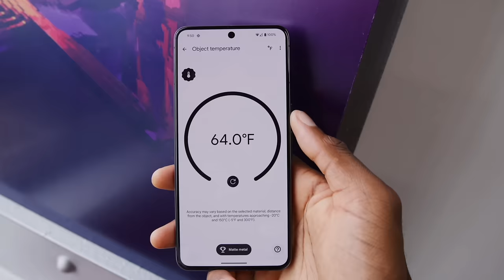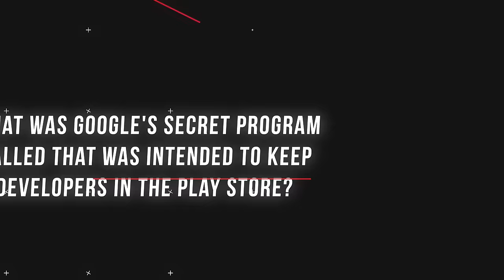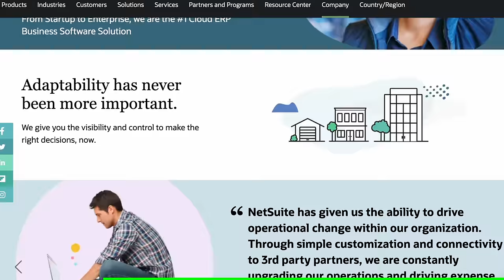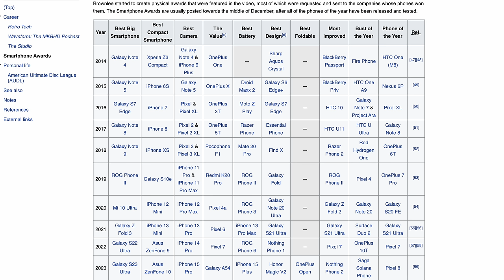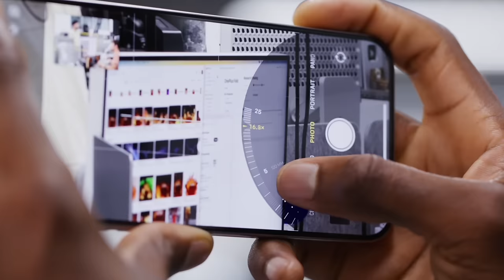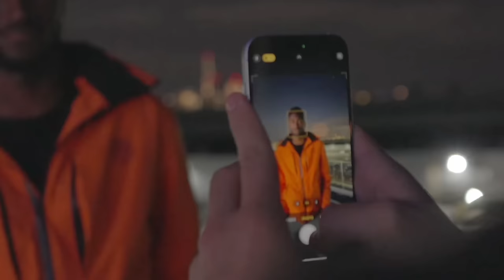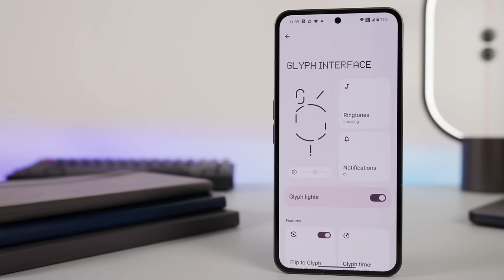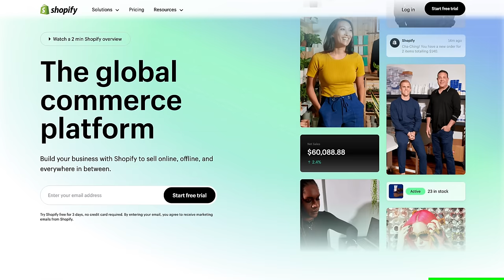Apple Forced to Pull Apple Watches from Shelves!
This week, Marques, Andrew, and David were hoping for a nice, easy week of news. But they were wrong! A lot is happening, including Apple not being allowed to sell certain Apple Watches anymore, Google paying $700 million after being sued by all 50 states, Threads joining the Fediverse, and a ton of EV news as well! Plus, they talk about the 2023 smartphone awards video that just dropped over on the main MKBHD YouTube channel!

Chapters
00:00 Intro
01:10 Apple Halts Sales of Apple Watches
16:01 Google Pays $700M
33:25 Trivia question
34:16 Wix (Sponsored)
35:14 Netsuite (Sponsored)
36:22 Threads is Federating
50:54 Smartphone Awards
01:25:01 Trivia question
01:26:07 Shopify (Sponsored)
01:27:10 Babbel (Sponsored)
01:28:12 Tesla Wireless Charging For Cars
01:35:05 Volkswagon Group NACS News
01:37:19 Mercedes New Color Lights
01:42:01 Trivia Answers
01:47:55 Outro